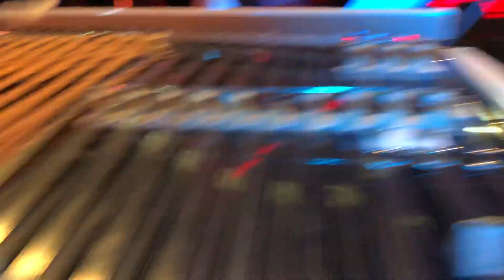kapela Sokoly zo skúšky "mix ľudoviek 2"